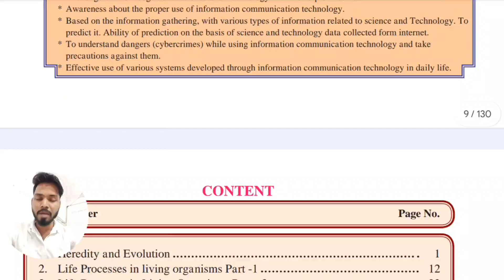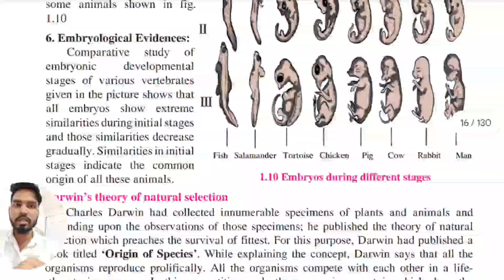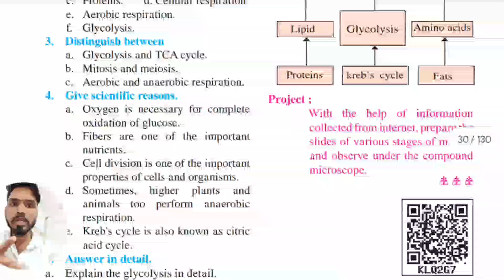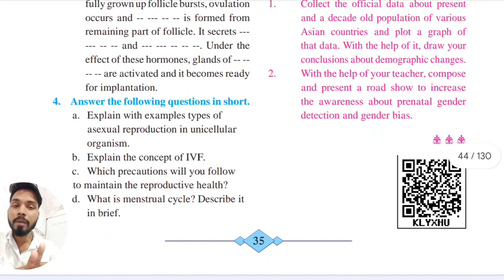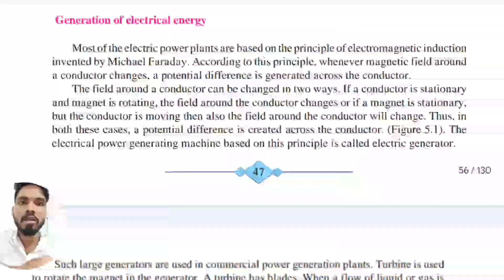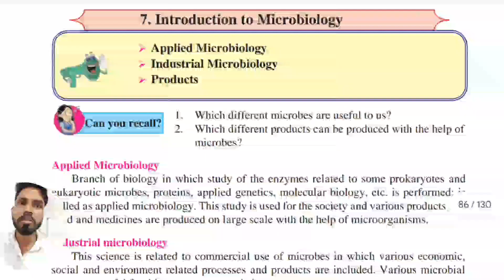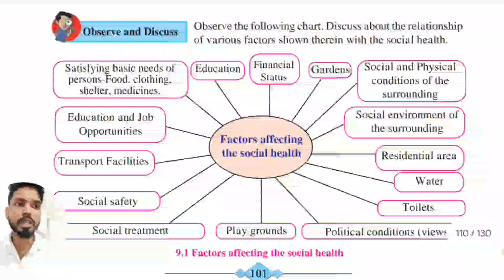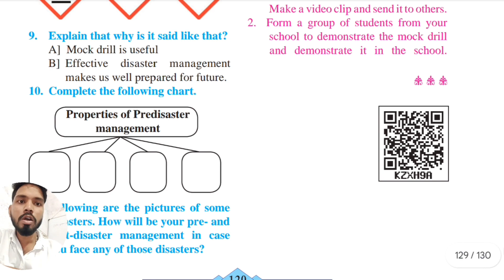science 2 important questions class 10 2024 | 10th science part 2 important questions 2024 | sd tech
About Video
halo doston aap logon ka sd tech me swagat hai aaj main is video mein aap logon ko bataunga ki aap log class 10th science part 2 mein 40/40 kaise laye And science and science 2 most important question board exam class 10th

science 2 important questions 10th standard
10th science 1 important questions 2024
science 2 most important question board exam 2024
science 2 important questions class 10 2024 by sd tech